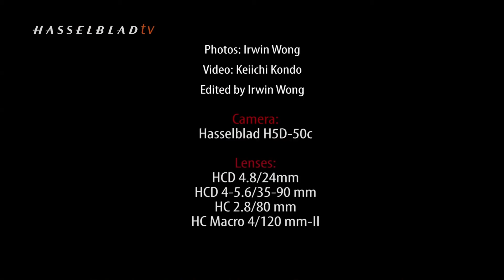Hasselblad H5D 50c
Hasselblad H5D 50c Part of the DJI Aerial M600 Package!

he A5D-M600 bundle is the first joint product following DJI’s acquisition of a minority stake in Hasselblad Group. The combination of the M600 and the A5D provides users with today’s most advanced aerial optics and sensors integrated with one of the world’s most reliable aerial platforms.

Kirschberg 27, 64347 Griesheim, Germany